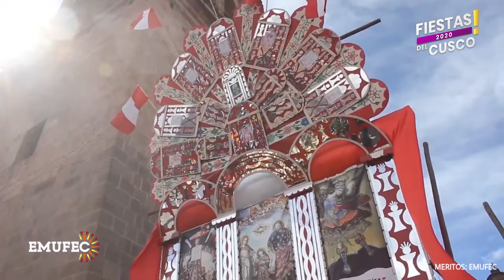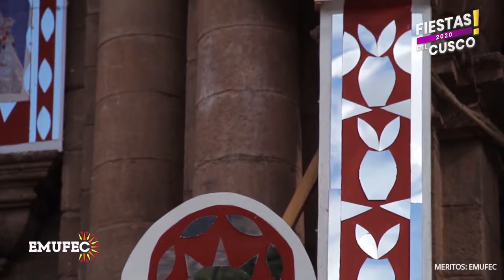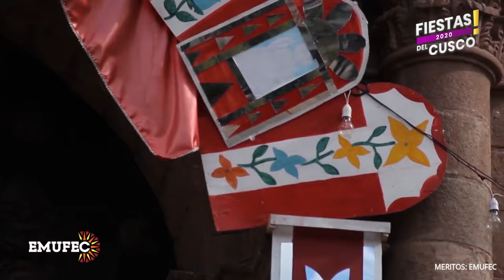📢🇵🇪✈️El Mejor Documental "COSTUMBRES Y ALTARES COLONIALES EN CUSCO" | Perú Vip | Turismólogos 🇵🇪🥾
Estos contenidos son Gratuitos sin fines de Lucro, Difundimos Cultura e información Turística. ¡Ayudanos a Ayudar!

Paquetes turísticos Cusco, Machu Picchu Tour
✎ ¿TIENES PREGUNTAS? ¿QUIERES UNA RESPUESTA RAPIDA?
✔Escríbenos a nuestro Whatsapp Corporativo:
✆ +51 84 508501. (Respuesta inmediata) (Habilitado las 24 horas del día).
✔Y si ves esto desde tu celular, Clic directo y Pregunta.
✈NUESTROS DEPARTAMENTOS EN CUSCO:
✈TIENDA DE ARTESANIA "MATICES ANDINOS" EN CUSCO “Emprendimiento de Mujeres”
Si tú vas a nombre de PERU VIP, te otorgaran muy buenos descuentos